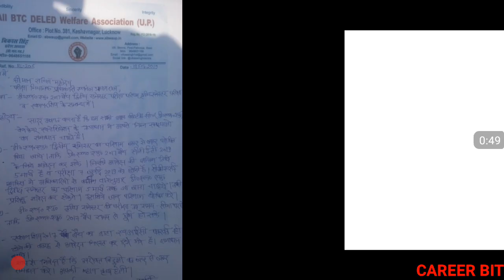DELED 2017 : PROBLEMS | ACTION TAKEN TO SOLVE ISSUES OF DELED 2017 BATCH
Friends in this video i have informed about deled 2017 batch issues. Thanks